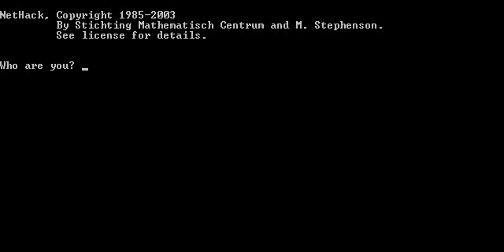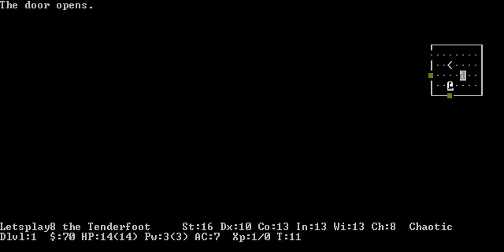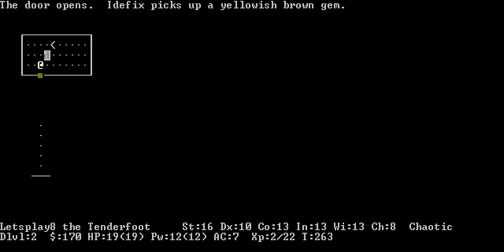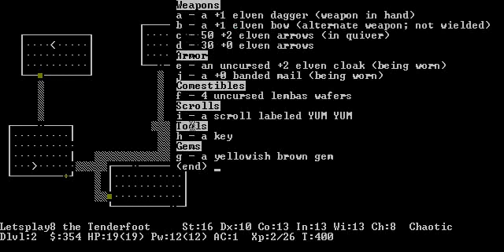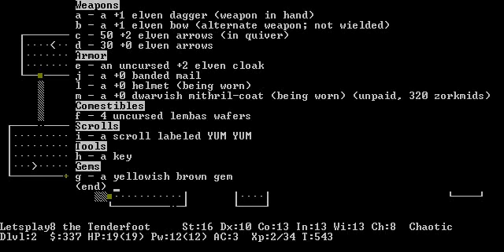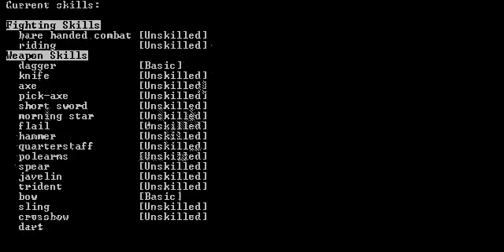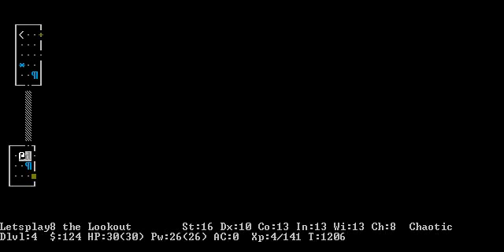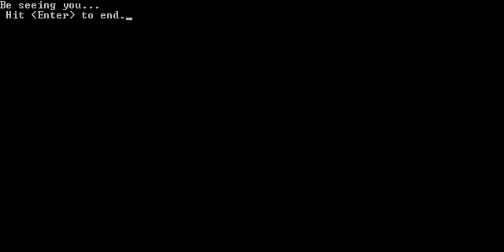Let's Play Nethack, Teil 27: Friss Pfeile, Geziefer!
Allem voran: Ja, ich WEIß, dass ich Vollhorst bei jedem Pfeilschuss vergessen hab, den Bogen auszurüsten. Ihr müsst mir das NICHT nochmal extra sagen.
Fürderhin weiß ich, dass ich Türen und Truhen wie ein grunzender Primat eintrete, statt sie mit dem Schlüssel aufzuschließen - das ist Absicht! Denn so trainiert man seine Konstitution und kriegt somit mehr HP dazu, wenn man ein Level aufsteigt.

So, nachdem das geklärt ist:
- Beste, wichtigste, tollsteste Webseite aller Zeiten!

Der Ranger und sein Wunderhund kriechen nun also durch die Anfänge des Dungeons... und erfahren nicht EINE Nethack'sche Anfangsschwierigkeit. Irgendwas kann da nicht stimmen, ich weiß es doch...
Außerdem: Publikumsbeteiligung! Wo soll's als nächstes hingehen? Schreibt es in die Kommentare!

--TAGS--
Let's Lets Play "let's play" Nethack Deutsch german Teil Episode Folge 7undZwanzig "Teil 27" Elf Ranger Chaotic suuuuuper Pfeile Bogen "nicht ausgerüstet" Vollidiot Pfeifendeckel "super Rüstung!" "find ich auch" "aber hallo" "vielen dank" Modarchive Hintergrundmusik :3